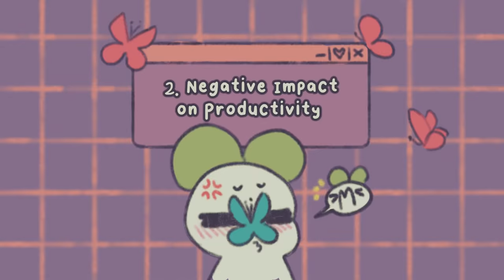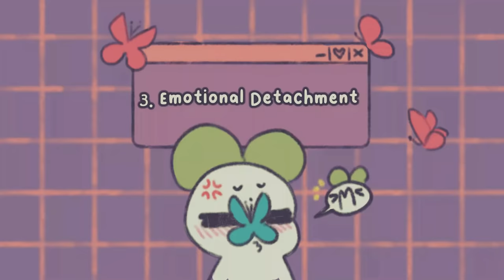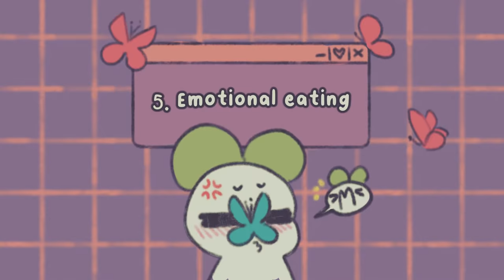5 Signs You're Emotionally Burnt Out (And Don't Even Realize It)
Have you been feeling a bit unlike yourself? Has it been harder to keep healthy habits and to connect with your loved ones the way you’d hope? If so, there’s a chance you’re coping with some emotional distress that you’re suppressing or might not even be aware of. But having self-awareness can help start the coping process, so we made this video just for you!

Writer: Cindy Nguyen
Script Editor: Isadora Ho
Script Manager: Kelly Soong
VO: Amanda Silvera
Animator: Zuzia IG @zuzia.png
YouTube Manager: Cindy Cheong

References
Brewer, Jud. “Are You Stuck in the Anxiety-Distraction Feedback Loop?” Harvard Business Review, 1 Feb. 2021,
“Emotional Eating up during Pandemic.” MIBluesPerspectives, 17 Mar. 2021,
“Emotional Stress: Warning Signs, Management, When to Get Help.” Cleveland Clinic,
Fraga, Juli, et al. “COVID-19 Stress Is Making America Increasingly Irritable. but What Is All This Rage Hiding?” NBCNews.com, NBCUniversal News Group, 9 Sept. 2020,
“How Stress Connects to Productivity.” Business.com,
Schlarb, Angelika A., et al. “Sleep Disturbances and Mental Strain in UNIVERSITY Students: Results from an Online Survey in Luxembourg and Germany.” International Journal of Mental Health Systems, BioMed Central, 29 Mar. 2017,
“Struggling with Emotional Eating?” Harvard Health, 15 Aug. 2017,
“Why Anxiety Causes Detachment.” Calm Clinic – Information about Anxiety, Stress and Panic, 1 Mar. 2021,